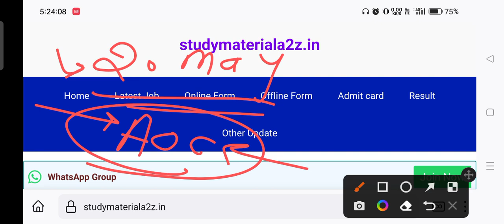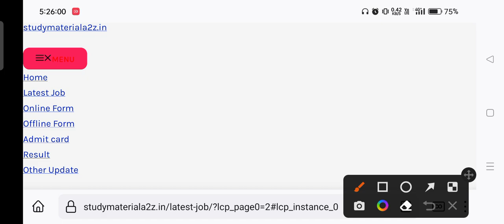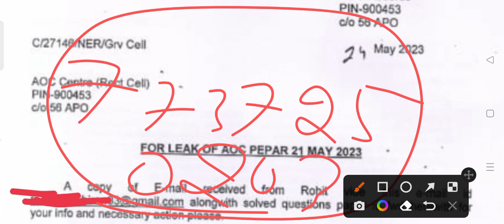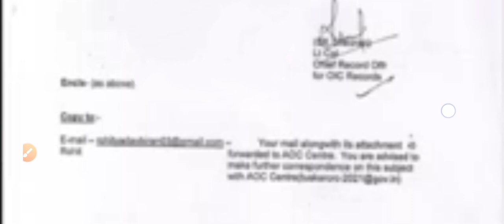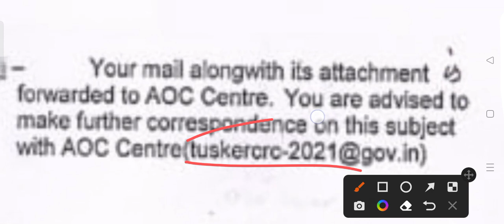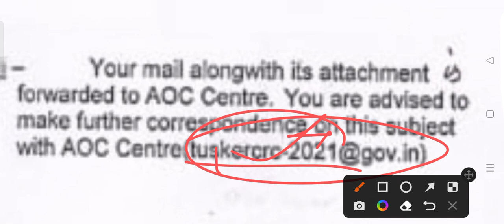AOC paper leaked big News 2023,AOC Fireman Tradesman fir se Paper News 2023,AOC paper news,AOC paper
AOC Fireman Tradesman result 2023,AOC Fireman result 2023,AOC Tradesman result 2023,AOC result 2023,

AOC Fireman Tradesman Cut Off 2023,AOC paper leaked after cut off 2023,AOC cut Off for written exam

AOC Firemen Tradesman leaked paper update 2023,AOC twiter Campion 2023,AOC paer fir ke hoga, Resion

AOC paper leaked update 2023,aoc paper leaked news,AOC Fireman Tradesman paper leaked live Discuss

AOC paper leaked 2023AOC paper leck paper,AOC Tardesman answer key 2023AOC Firemen paper answer key

AOC today exam review 2023,AOC exam update 2023AOC Fireman exam review 2023AOC Tradesman exam review

AOC Original paper 2023,AOC Fireman paper 2023,AOC Tradesman paper 2023AOC Exam review 2023,AOC cut
aoc exam admit card release 2023,AOC Admit card Download,AOC tradesman admit card,AOC Fireman admit
AOC admit card problem 2023,AOC sms admit card Not show,AOC Fireman admit card,AOC Tradesman admit

AOC admit card download 2023,AOC

AOC Fireman State Wise Exam Cut Off 2023,AOC Tradesman State Wise Cut Off 2023,AOC cut off 2023,AOC